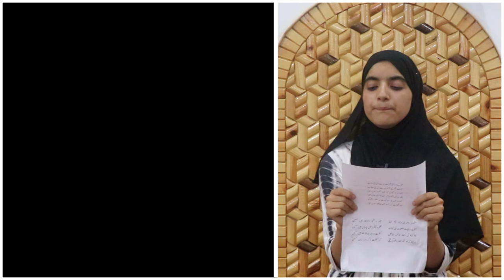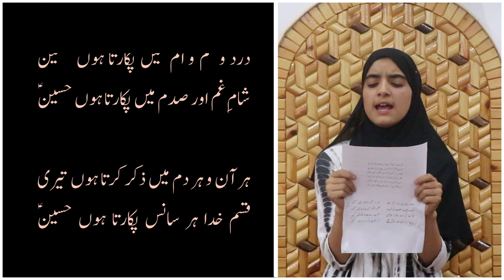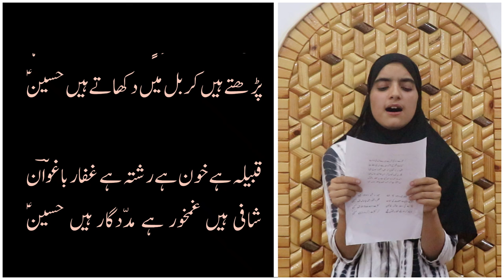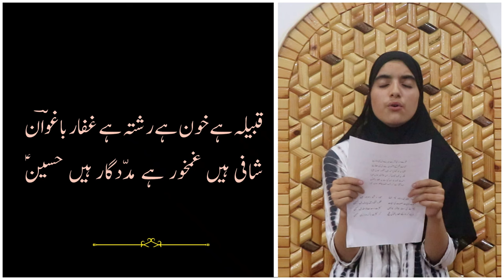Ya Shaheed-e-Karbala | Kashmiri sufism | Gaffar Baghwan | Hina Ashraf